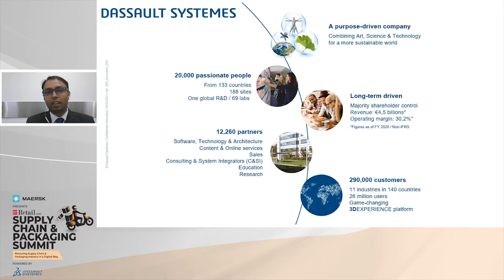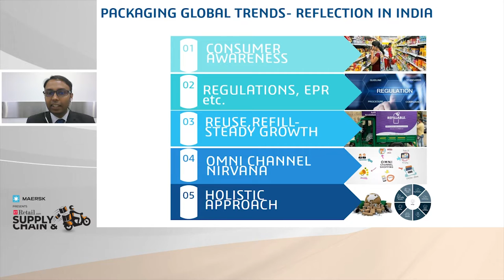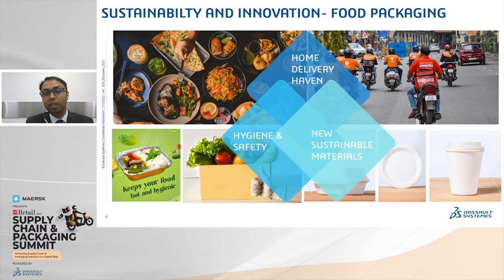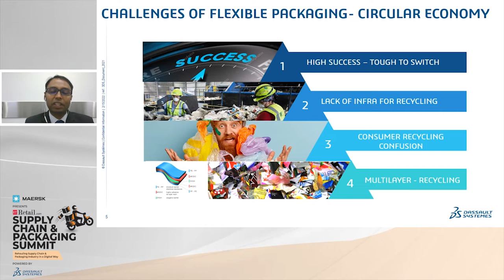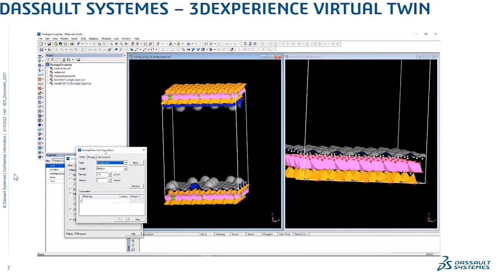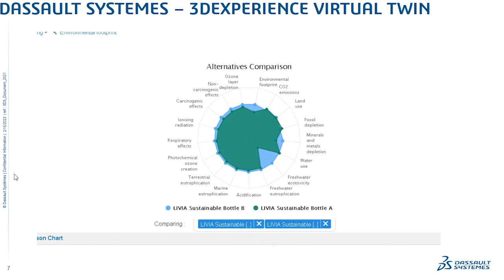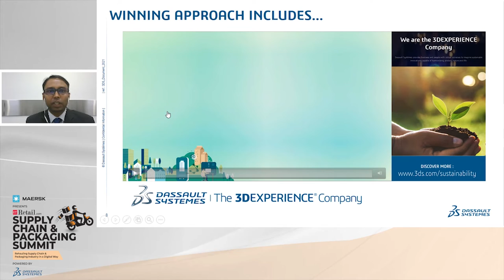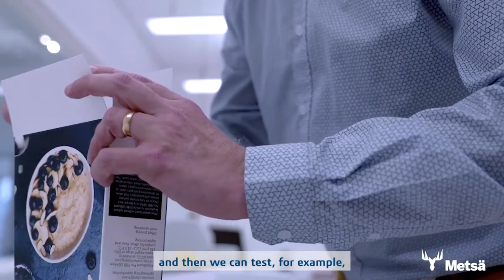SCS 2022: Deliver Innovative Sustainable Packaging with Cutting Edge Science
How to Deliver Innovative Sustainable Packaging with Cutting Edge Science? Mr Ritesh Prasad, ENOVIA Partner Sales Manager, Dassault Systèmes takes you through a session to know exactly how.